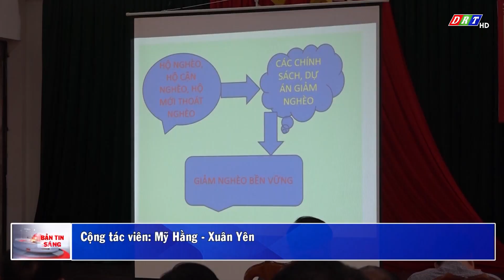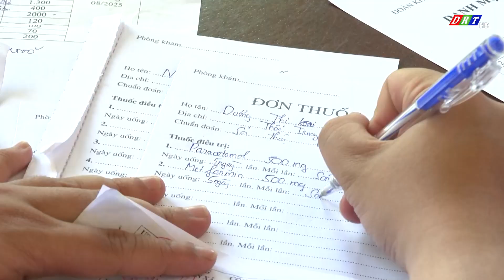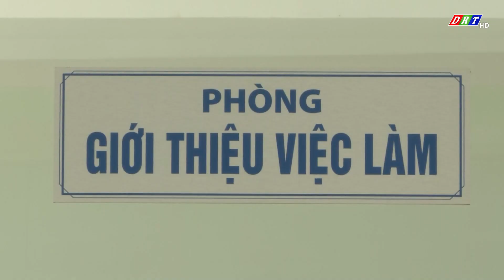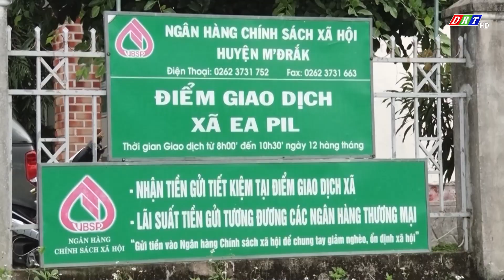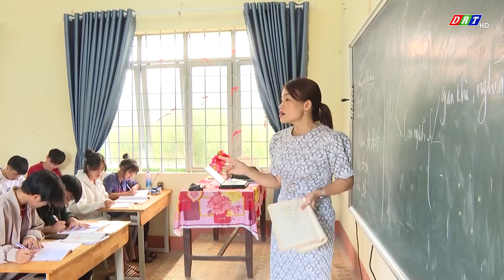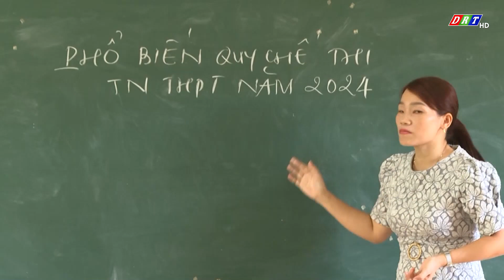BẢN TIN SÁNG THỨ 4, NGÀY 19.6.2024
Nội dung chi tiết:
1.Huyện Cư Kuin tập huấn nâng cao năng lực cho cán bộ làm công tác giảm nghèo năm 2024
2.200 ngàn lượt đoàn viên thanh niên tham gia các hoạt động tình nguyện hè năm 2024
3.6 tháng đầu năm 2024, có 16.300 lao động được giải quyết việc làm
4.Hỗ trợ các buôn phát triển du lịch cộng đồng
5.Hiệu quả 10 năm triển khai Chỉ thị số 40 về tín dụng chính sách xã hội tại huyện M’Drắk
6.Huyện Ea H'leo tăng tốc chuẩn bị cho kỳ thi tốt nghiệp THPT năm 2024
7.Giúp nông dân giảm nghèo bền vững

ĐÀI PHÁT THANH TRUYỀN HÌNH ĐẮK LẮK